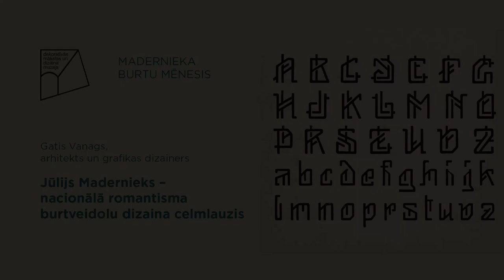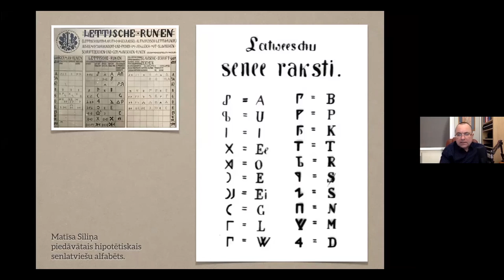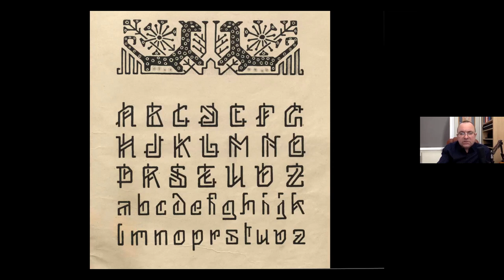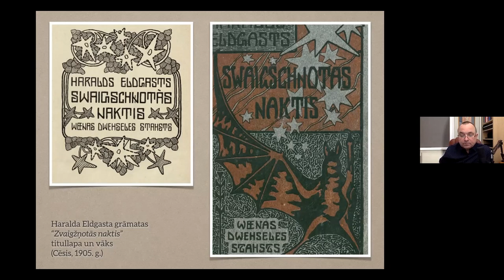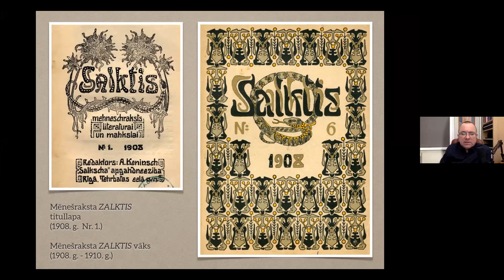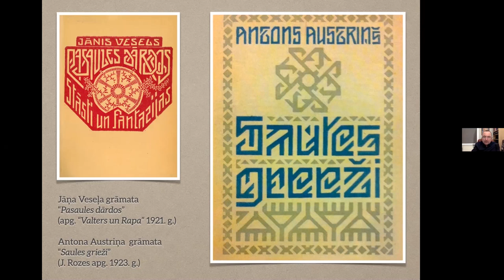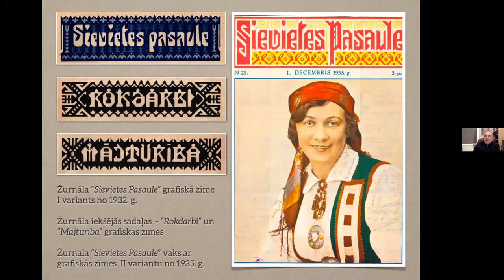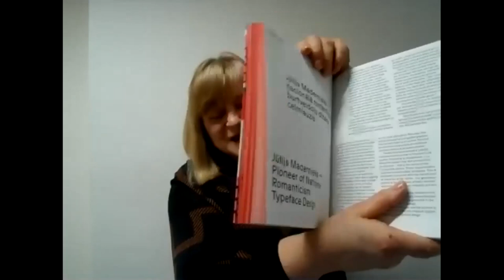LEKCIJA: Gatis Vanags. Madernieks - burtveidolu dizaina celmlauzis.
Madernieka īpašais stils caurvij visas mākslinieka darbības sfēras, tostarp arī viņa veidotās ģeometrizētās burtu formas, kas apvieno etnogrāfisko ornamentu, rūnu rakstību un jūgendstila ietekmes. Madernieks uzskatāms par pirmo 20. gadsimta sākuma burtveidolu dizaineru Latvijā, un viņa grafiskās valodas daudzveidība spilgti izpaužas vairāku izdevumu noformējumos.

Grafikas dizainers un pedagogs Gatis Vanags lekcijā “Jūlijs Madernieks – nacionālā romantisma burtveidolu dizaina celmlauzis” analizē Madernieka burtveidolu ietekmes, jaunu formu meklējumus un eksperimentus, pievērsīsies alfabētu paraugiem. Laikmetīgas fontu interpretācijas tiks skatītas kā impulss nacionālā romantisma stilā veidotas lietišķās grafikas un burtveidolu dizaina attīstībai.

Lekcija norisinās izstādes MADERIEKA STILS izglītības un publisko pasākumu programmas ietvaros, pateicoties Valsts Kultūrkapitāla fonda finanisālam atbalstam.